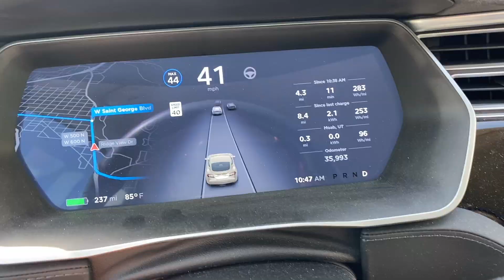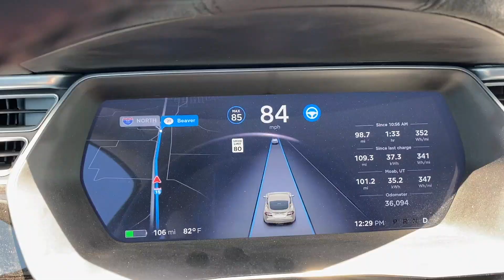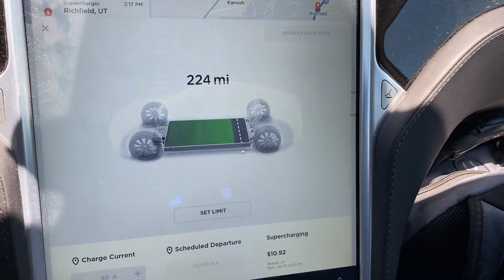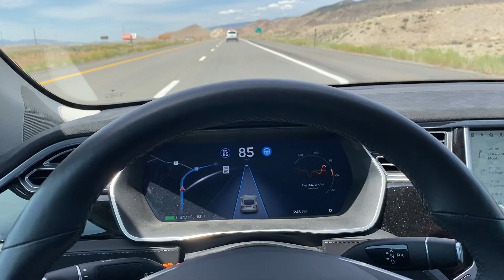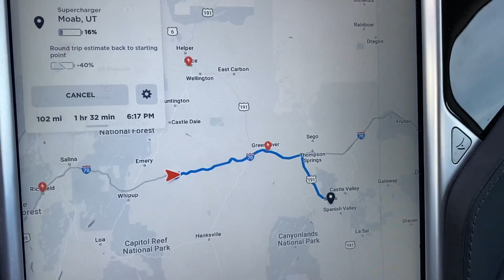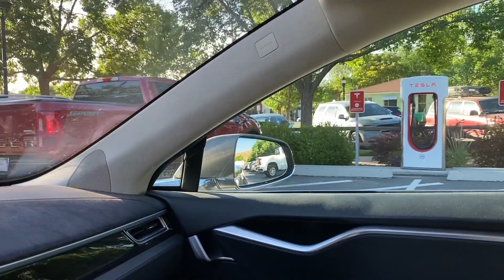Moab Road Trip - Tesla Model S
Join us on our journey from St. George, UT to Moab in a 2015 Tesla Model S 90D and witness the epic awesomeness along Utah's I70.

Get up to $2,000 off the purchase of a Tesla with my referral